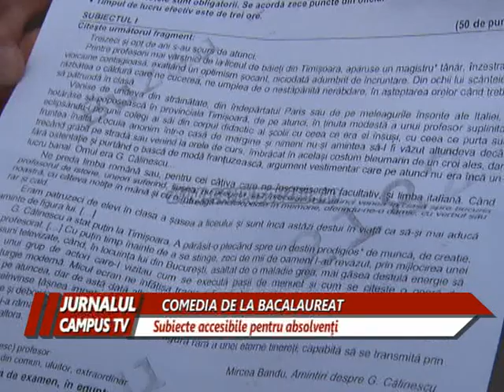COMEDIA DE LA BACALAUREAT